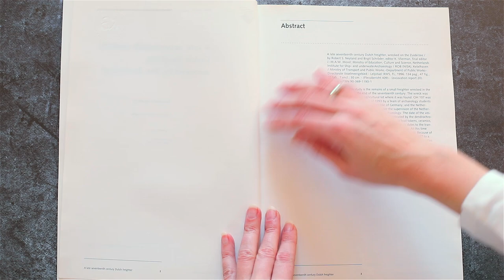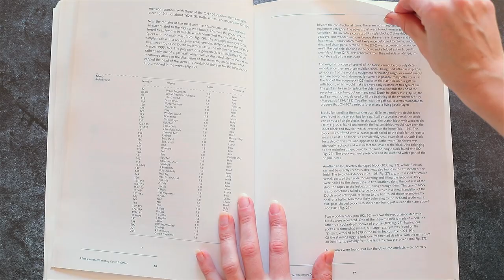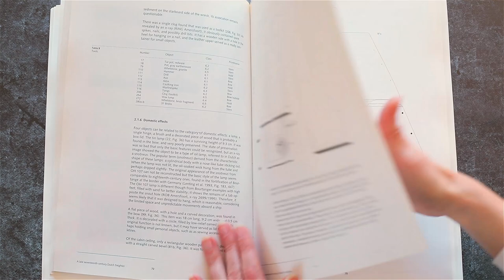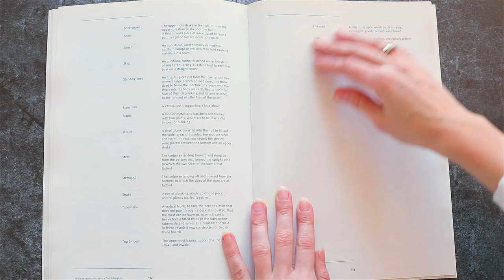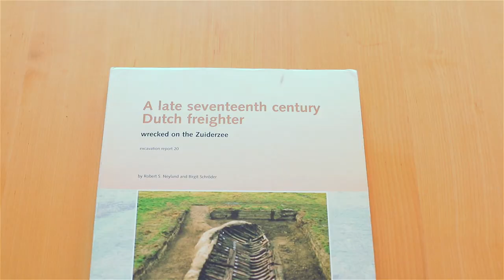062-A late seventeenth century Dutch freighter-excavation report by Robert S.Neyland&Birgit Schroder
OVERVIEW - A late seventeenth century Dutch freighter - excavation report by Robert S. Neyland&Birgit Schroder...

- The eighteenth-century shipbuilders and their design methods by by A.J.Hoving and A.A.Lemmers
- Ship Decoration (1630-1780) by Andrew Peters
- SHIP MODELS Their purpose and development from 1650 to the present by Brian Lavery and Simon Stephens
- Eighteenth-century Rigs&Rigging by Karl Heinz Marquardt
- The Rigging of Ships in the days of the Spritsail Topmast (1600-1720) by R. C. Anderson
- Sloops&Shallops by William A. Baker
- The Young Sea Officer's Sheet Anchor (Or a Key to the Leading of Rigging and to Practical Seamanship) by Darcy Lever
- HMS VICTORY (fitst rate 1765) by Jonathan Eastland & Iain Ballantyne
- Линейные корабли 1 ранга: "VICTORY" 1765; "ROYAL SOVEREIGN" 1786 Г.А.Гребенщикова (with drawings)
- The Ships of Christopher Columbus (Santa Maria; PINTA; NINA) by Xavier Pastor
- your choice